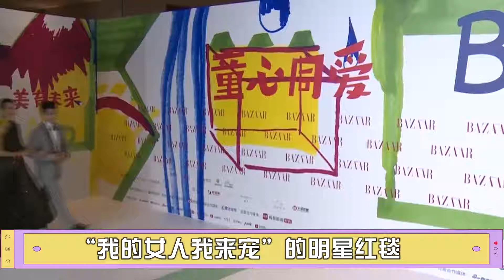我的女人我来宠的红毯，黄晓明杨颖虐狗极致，董子健孙怡真夫妻